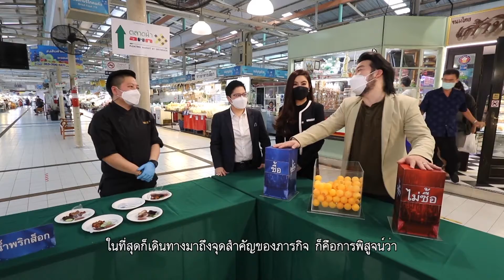นิลมังกร The Reality | EP. 8 [2/4] 11.01.65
สุดยอดรายการเรียลลิตี้ที่จะพาตามติดชีวิตผู้ประกอบการ SMEs Startup ในระดับภูมิภาค จากทั่วประเทศและจะได้เห็นการนำนวัตกรรมมาต่อยอดธุรกิจของพวกเขาเหล่านี้
ทีมใดจะเป็น นิลมังกร ตัวแรกในประเทศไทย พร้อมกับคว้าเงินสนับสนุนธุรกิจกว่า 2,000,000 บาทและมีโอกาสพาธุรกิจให้ก้าวไกลสู่ระดับโลก มาร่วมลุ้นและติดตามกัน